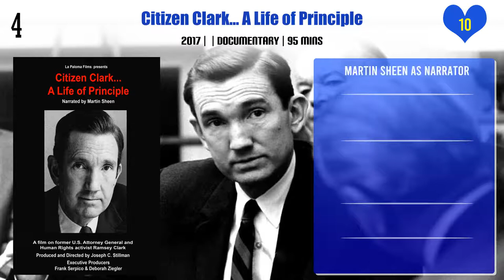Martin Sheen Top 10 Movies | Best 10 Movie of Martin Sheen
Top 10 Movies of Martin Sheen

Find the list of movies by Martin Sheen you can find more information, movie trailers, posters, reviews, youtube links in below link.

A West Wing Special to Benefit When We All Vote

Citizen Clark... A Life of Principle

On Great White Wings  the Wright Brothers and the Race for Flights

Pl. Comment down your favorite movie of Martin Sheen